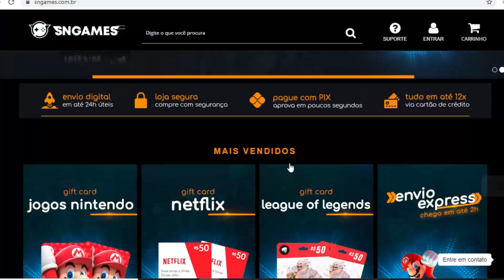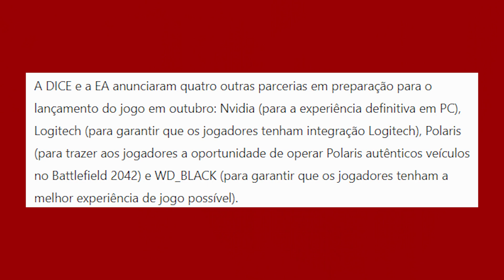GTA 6 DATA E MAPA !!! GAMEPLAY de God Of War RARGAROK e MAIS !!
Cisne Games